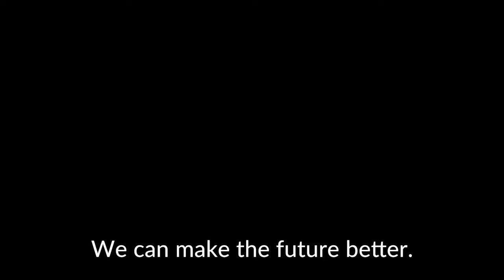A Better Future